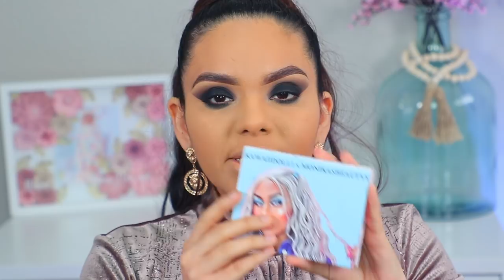MAQUILLAJE SINALOENSE, COMO SER UNA BUCHONA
Hoy te enseño como realizar un maquillaje sinaloense, mas bien como realizar un maquillaje buchón, de esos que se miraban muchísimo, si quieres aprender a hacerlo solo dale play al video.

PRODUCTOS UTILIZADOS

Pads para mejorar el cutis “first Aid”
Lápiz para la ceja de benefit
Delineador de Inglot
Nude eyes de profusion (NO ESTA DISPONIBLE)
Delineador super matte de NYX
Crema Hidratante “secret sauce” it cosmetics
Hidratante de ojera de tarte
Imfallible Fresh wear “475”
Corrector Born this way
Polvo traslucido
Polvo banana covergirl
Fijador de maquillaje all nighter de urban decay